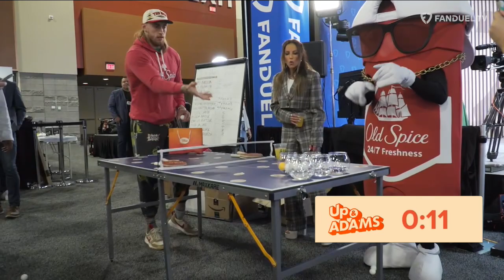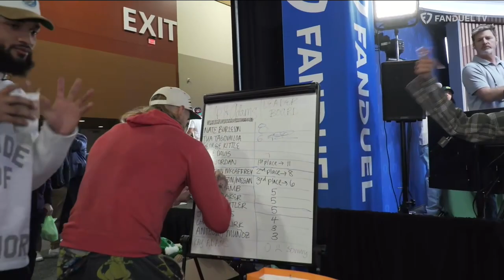Gabe Davis on His 2022 Season, Josh Allen, Bills Playoff Run | Up & Adams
Kay Adams welcomed Buffalo Bills WR Gabe Davis to the 'Up & Adams' show on FanDuel TV at Super Bowl 57 Radio Row. Kay talked with Gabe Davis about his season, the Bills playoff run, playing with Josh Allen and so much more.

0:00 INTRO
0:20 GAME TIME
4:20 JOSH ALLEN
6:05 2022 SCRIPT
8:15 BILLS GOING FORWARD